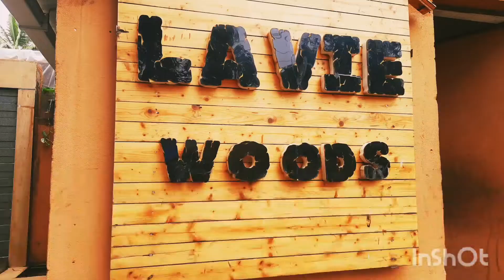Beach ⛱resorts in North goa || Pool facing with price| Lavia wooden resorts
Beach ⛱facing  villa pool resorts
Lavia wooden resorts in North goa
Five minutes walking distance from calungate ⛱Beach...